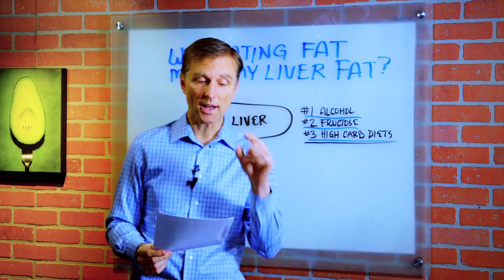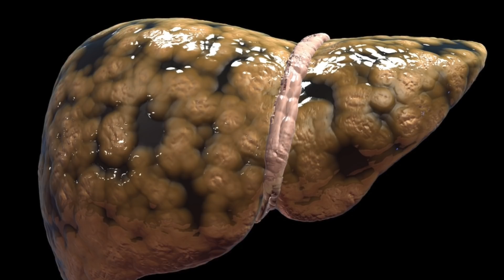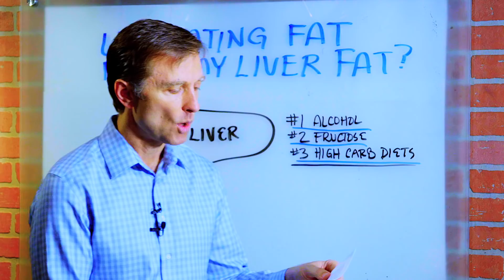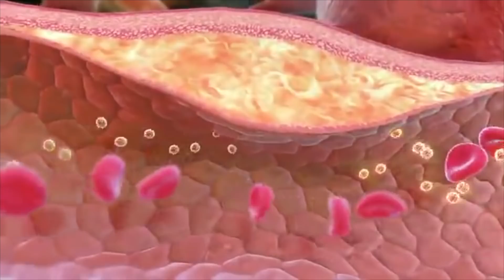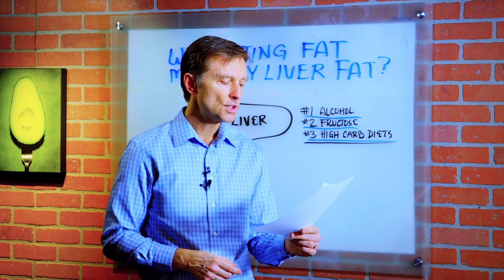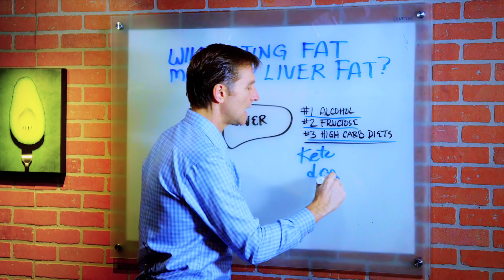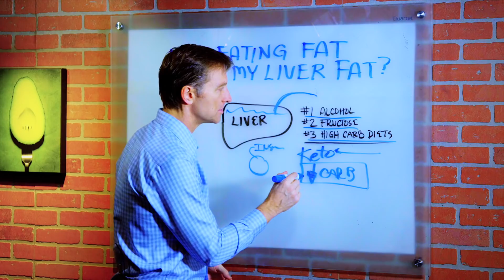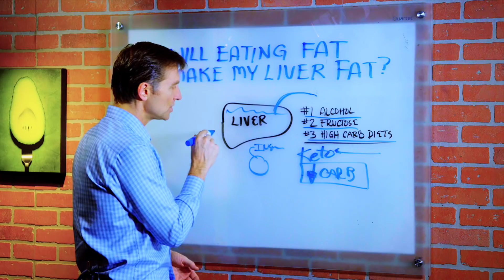Will Eating Fat Make My Liver Fat? – Dr.Berg On Causes of Fatty Liver & High Fat Foods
For more info on health-related topics, go

In this video, Dr. Berg answers the question from someone who wanted to know if eating fat could cause fatty liver.

Causes of Fatty Liver:
1. Alcohol
2. Fructose
3. High Carbohydrate Diets

There are studies that implying that consuming higher amounts of fat are going to cause a fatty liver are misleading simply because the ketogenic diet is a low-carb diet. If you consume higher fats yet keep your carbs low, it is not going to cause a fatty liver. But if you consume high carbs that is going to cause the problem because as you increase insulin from the carbohydrates, it is going to force fat to go into the fat cell to the point where it is saturated and it gets filled up where there’s no more space there which then causes to spill off into the organs and around the organs as well, it is called visceral fat which also starts developing a fatty liver.